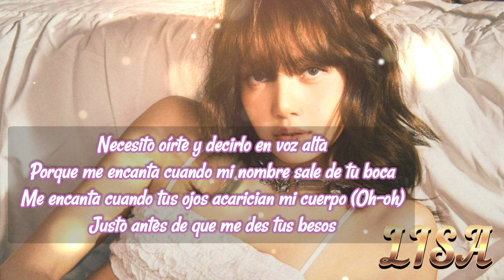Lisa - Moonlit Floor - Sub Español